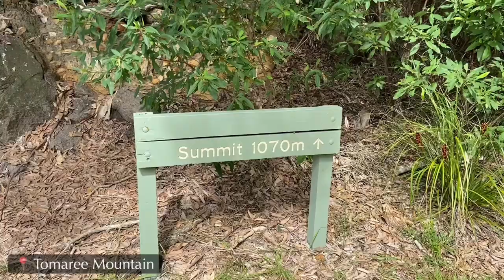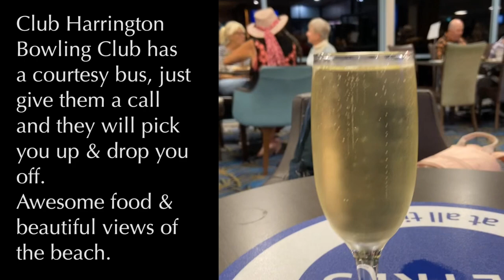Surfing our Catamaran sideways thru a Bar Crossing | S1 E2 | Sailing Pacific Star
Join us on this episode, with us surfing and launching our catamaran thru the Camdem Haven bar crossing, adventuring through Port Stephens, Broughton Island, a quick stop off at Crowdy Head and finally dropping anchor Port Macquarie.

We are stoked to be starting this new adventure on our new floating home - SV Pacific Star. Which is a Tasman Elite 40” Catamaran and was manufactured back in 1998. We eventally do a boat tour for you guys.

✨ WANT TO SEE MORE CRAZY adventures of us 4WD in remote locations, spearing & diving or sailing our way around Australia?

CHAPTERS
0:00 Introduction
0:36 Port Stephens
2:00 Crabbing
3:55 Broughton Island
5:03 Crowdy Head
5:55 Surfing Cat Sideways
6:28 Camdem Haven
7:36 Launching Cat over waves
8:26 Next episode
8:46 Disclaimer

~PORT STEPHENS~
Awesome place to explore, heaps of shops, restaurants, amazing beaches. Plenty places to drop anchor or tie up to the public moorings.
We highly recommend visiting the Tomaree Mountain and the Homegrown Market.

~BROUGHTON ISLAND~
Pretty bays to explore, with public moorings available and camping grounds on southern side of island. We enjoyed the walking trail,heaps of beautiful native flowers and pretty cool to check out the shacks.

~CROWDY HEAD~
We didn’t have plans to visit here, but due to weather we decided to check out the harbour. We were going to drop anchor outside of the groin, but it was way to rough. Upon our arrival we notice that there was someone waving to us to come to a jetty where he was standing - so we did.
That’s when we meet Phil, his a local resident who notice us on the AIS and came down to say hello to us. Phil helped us tie up the lines, advised us it was fine for us to stay at the jetty and shared some local information.
He mentioned that Harrington Club, which is about a 12 minute drive to the next town, has a courtesy bus. I rang the club and they sent a bus to pick us up, talk about great service! This place had the most amazing views, over looking the coast. We enjoyed a yummy meal, got a takeaway Chicken Parmy for Josh and we also purchase a carton of beer from over the counter. Then the bus dropped off the locals, including Zahra and I back to Crowdy Head.
Highly recommend checking out the lighthouse and the Harrington Club.

~CAMDEN HAVEN & LAURIETON~
Apart from the bar crossing this place is a hidden gem, we stayed here for a week.
Upon our arrival heading up the river, a lovely lady shouted out ‘Welcome to Camdem Haven!’ 😂
There is public moorings available in front of the RSL Cub in Laurieton or also a public jetty. Such an epic spot to explore, heaps of paths to go for long walks, awesome coffee shops along the river and we also went to one of the most friendliest laundry mats ever. Great place to chill while washing, friendly staff and the regulars are great to have a chat with.
Highly recommend hiring a Boomerang Bike in Camdem Haven, you can pick up helmets from the local fuel servo and riding along the river.
Go treat yourself to the fish & chips at Laurieton Seafood, it’s delicious 😋

📺 Episode 3 - we rip our main sail while sailing up to Port Macquarie. Josh upgrades the solar and investor and plenty more… We explore the town, visiting koalas, go strawberry picking and hiring a car to get jobs done.

If you enjoy a little husband and wife banter, this channel will be right up your alley. With a touch of cuteness overload of Zahra, Heidi cooking up a storm in the kitchen and Josh doing upgrades. While we explore he East Coast of Australia.

I have put these memories together, for our family to look back it and also for anyone who enjoys watching sailing adventures.

SV Pacific Star Crew
Videos made by Best Wifey in the World - Heidi Hoes

📱 UP DATES ON SOCIAL MEDIA📱
** FOLLOW US ON **